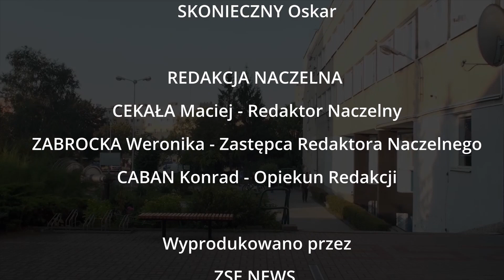ZSE NEWS odc. 49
Zapraszamy do obejrzenia nowego odcinka naszego szkolnego kanału informacyjnego - ZSE News!